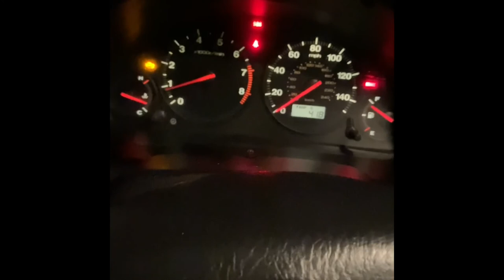Adventures of working at an auto parts store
Decided to film these after work and talk about what happens to me on a daily basis. I’ve told my stories to family and friends and they said I should record them, so I did.